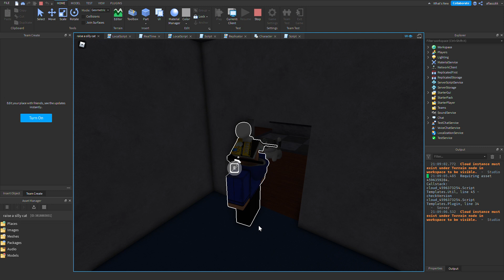turn on the light they said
it would be fine they said

(footage of an upcoming game im working on, dev logs in my discord server)

chapters
0:00 woah
0:14 oh no